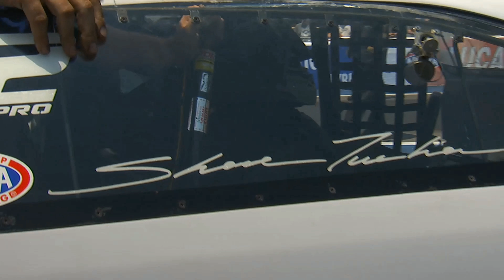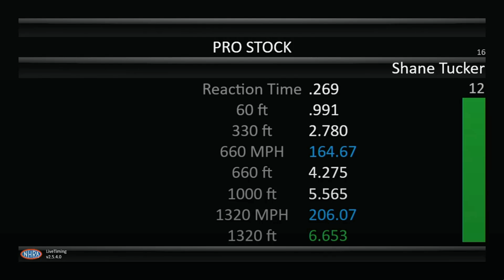Shane Tucker 6 653 206 07, Pro Stock Qualifying Rnd 3, Thunder Valley Nationals, Bristol Dragway, Br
Shane Tucker 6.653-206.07, Pro Stock Qualifying Rnd 3, Thunder Valley Nationals, Bristol Dragway, Bristol, TN, Jun 10, 2023